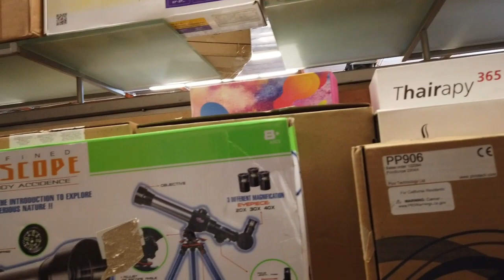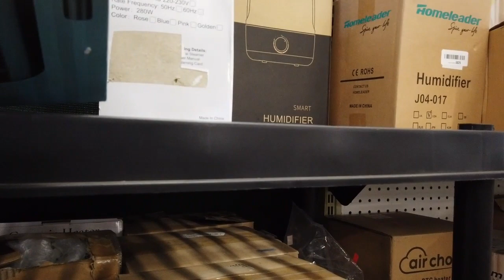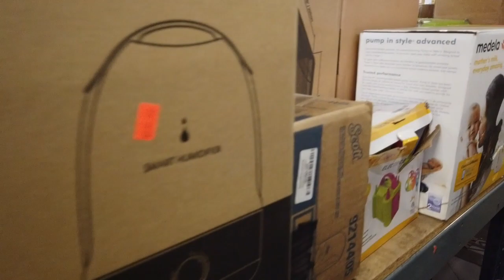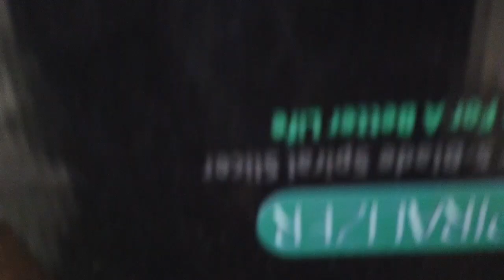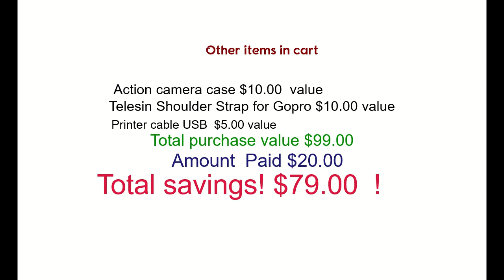Walkaround LA Saving 40 80% Amazon returns in Chatsworth Bulldog Liquidators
Walkaround LA Saving 40 80% Amazon returns in Chatsworth Bulldog